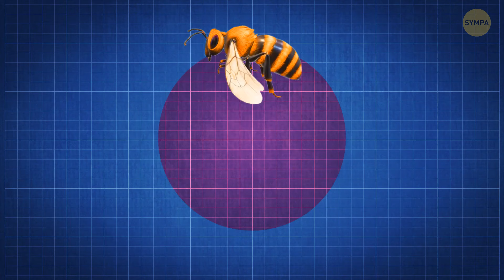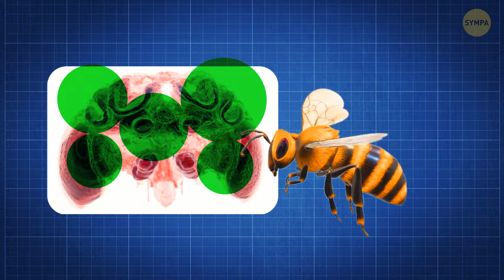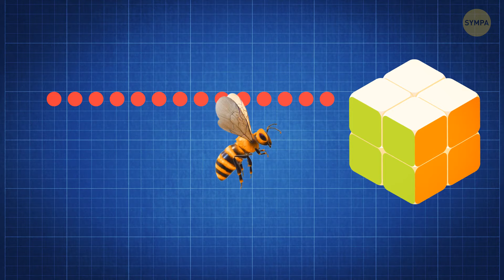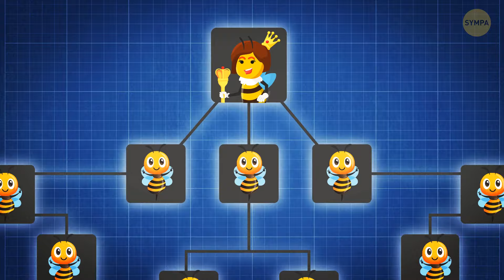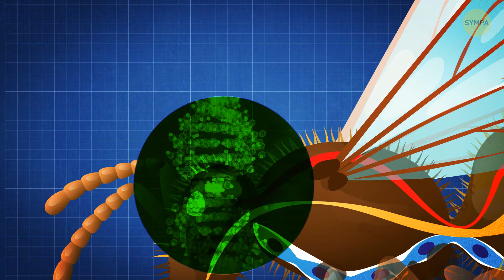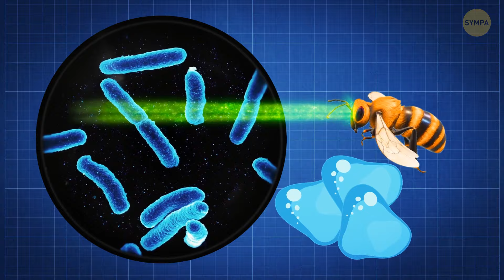Les Abeilles Sont si Intelligentes que c’en est Effrayant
Les abeilles pourraient bien être les cerveaux du monde des insectes ! Ces petites bourdonneuses réalisent là-bas des mouvements sérieusement intelligents qui vous feront regarder à deux fois. Je parle de la reconnaissance des visages, de l'utilisation d'outils, de la prise de décisions en groupe, et même de faire une danse funky pour discuter avec leurs copains. C'est comme si elles avaient leur propre société secrète ! Et écoutez bien ceci - elles ne bourdonnent pas seulement sans but. Non, elles sont occupées à polliniser nos cultures et à maintenir notre planète en vie.